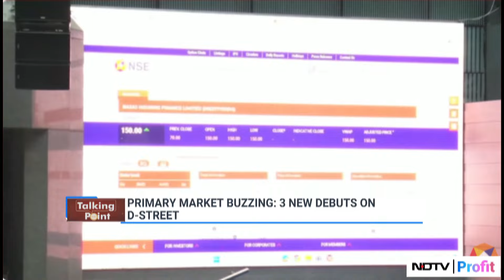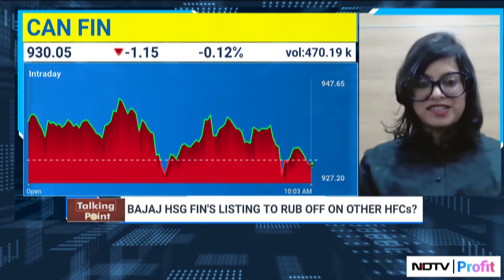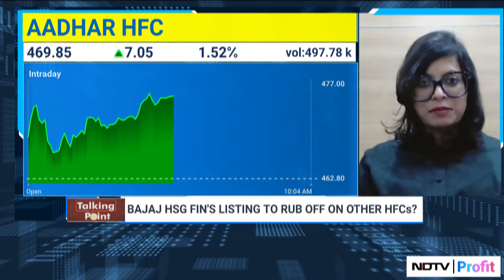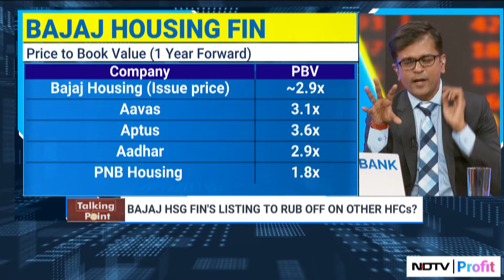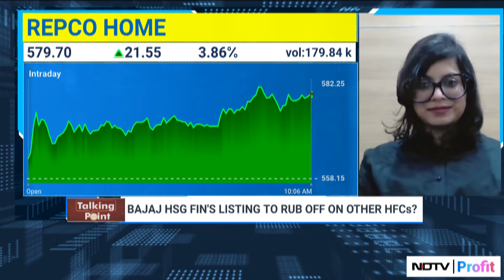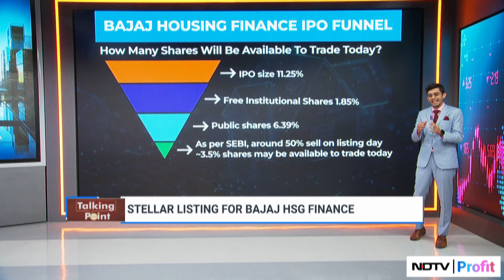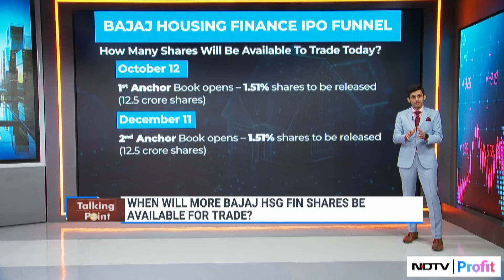Bajaj Housing Finance Listing News: Bajaj Housing Finance To Rub Off On Other HFCs?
Shares of Bajaj Housing Finance Ltd. listed on the BSE on Monday at Rs 150 apiece, a premium of 114% over its issue price of Rs 70 per share. Even on the National Stock Exchange, the stock debuted at Rs 150 per share.
The wholly-owned subsidiary of Bajaj Finance Ltd. became the hottest initial public offering of the year as it garnered subscriptions worth Rs 3.23 lakh crore for its Rs 6,560-crore issue. Institutional investors drove the demand, with bids exceeding 200 times the shares set aside for them. The three-day offer entailed a fresh issue of equity shares worth Rs 3,560 crore and an offer for sale worth Rs 3,000 crore from its owner, Bajaj Finance Ltd.